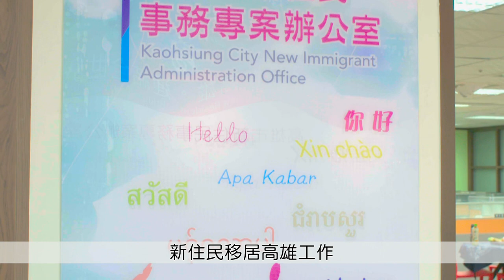高雄市新住民專案辦公室揭牌